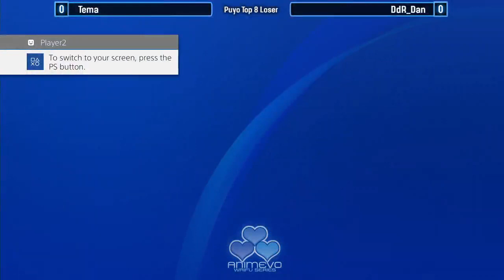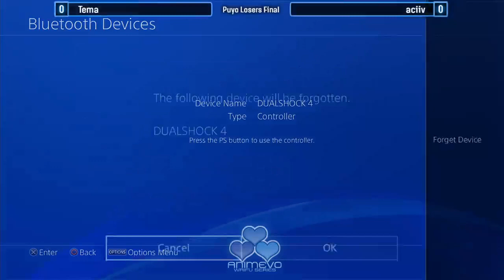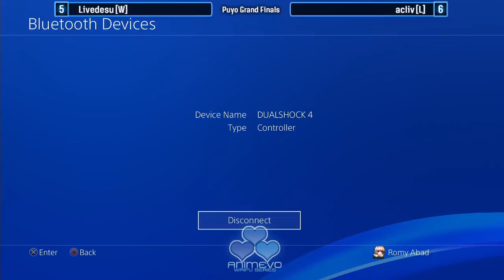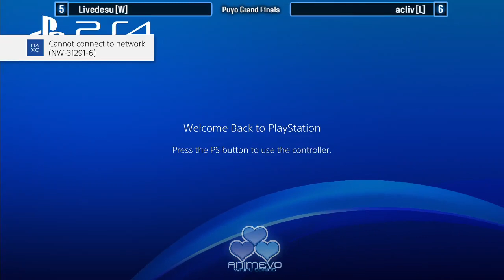AnimEVO 2018 - Puyo Puyo Top 8